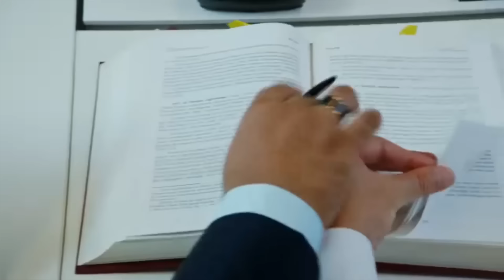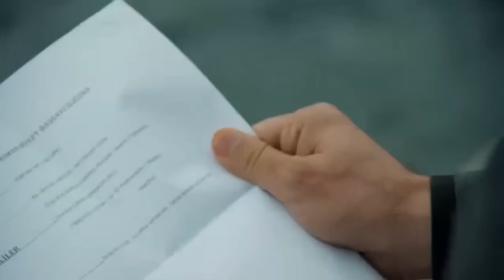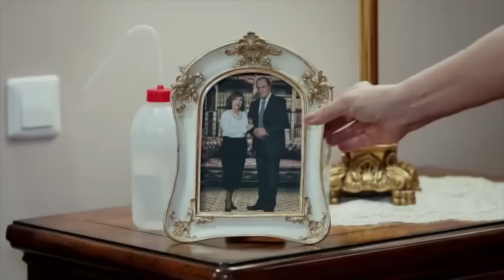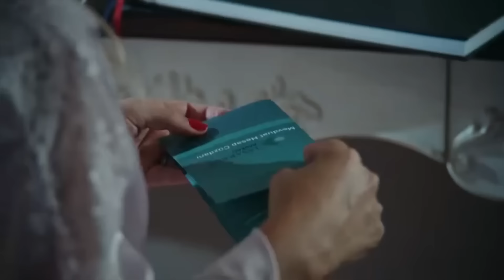مسلسل لعبة القدر الحلقة 113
لن يكون عندك أطفال أبدا يامسلسل لعبة القدر الحلقة 113

خديجة_شنديل أوزجان_دنيز بيجوم_كوتوك#